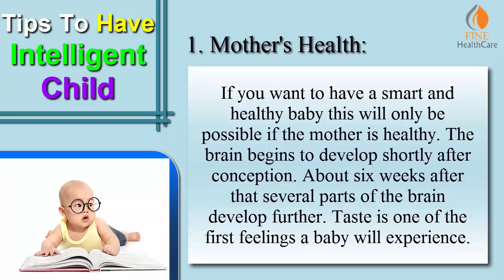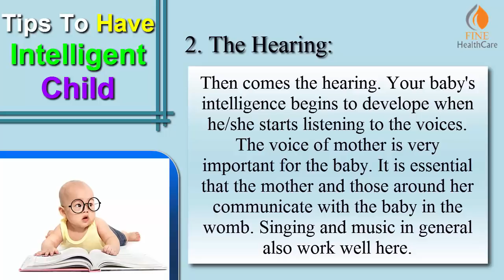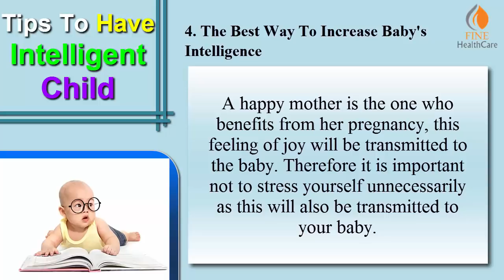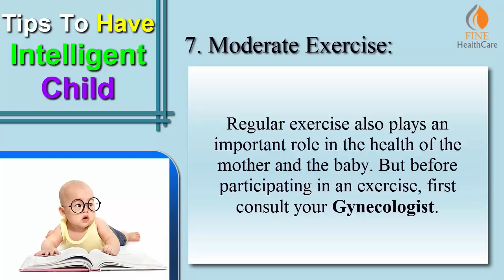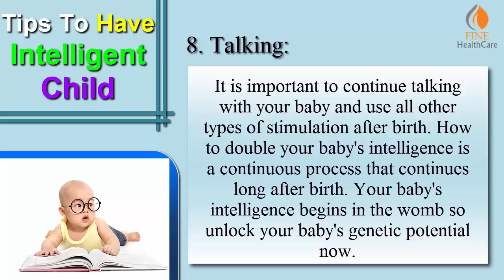How To Have An Intelligent Child | Improve Baby's Intelligence In Your Belly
In this video we will talk about how to Improve Baby's Intelligence. If you want to know how to double your baby's intelligence, you must start from the beginning, in the mother's womb. Before starting a family, it would be advisable to read books on this topic and seek advice as well.

Key  Points of the Video:

*How to Improve Baby's Intelligence
*How To Have An Intelligent Child
*Multiply your baby's intelligence